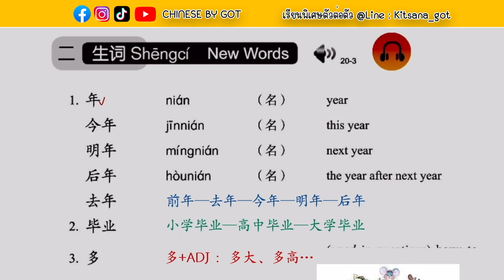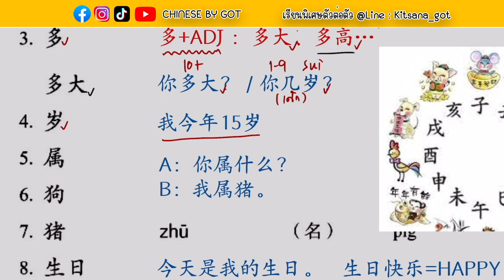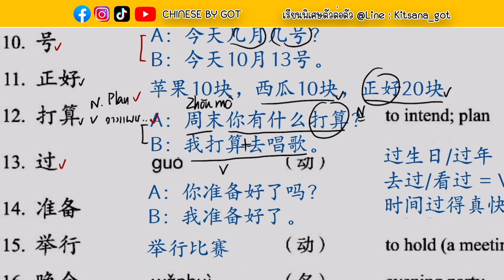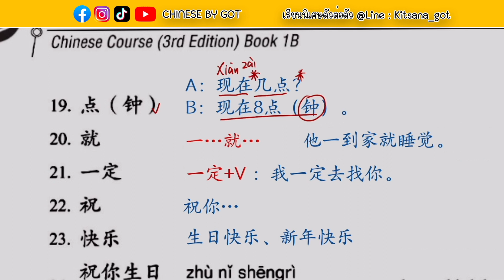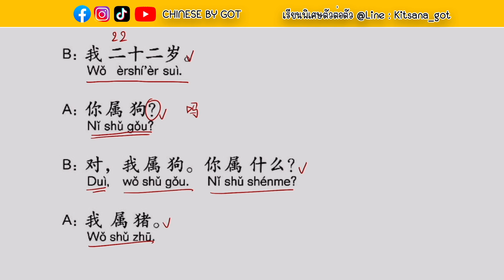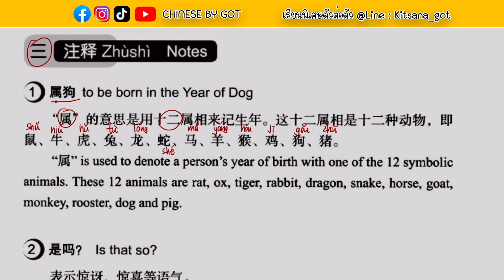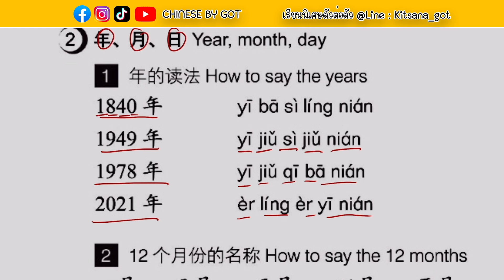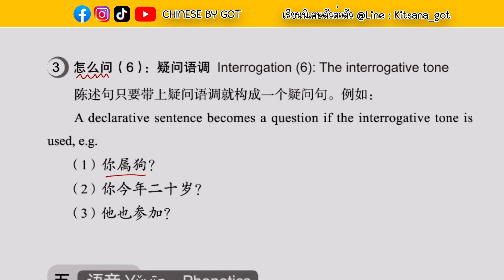汉语教程—第一册（下）：บทที่ 20 祝你生日快乐 / Hanyu Jiaocheng เล่ม 2 มีเอกสาร PDF ให้โหลดฟรี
สนใจเรียนพิเศษออนไลน์ตัวต่อตัวแอดไลน์ : kitsana_got

ไฟล์เสียงพาร์ทบทเรียน (บทสนทนา)

00:00  คำศํพท์
16:35  บทเรียน 1
19:05  บทเรียน 2
22:40  ไวยกรณ์